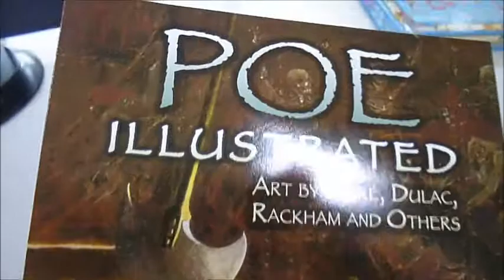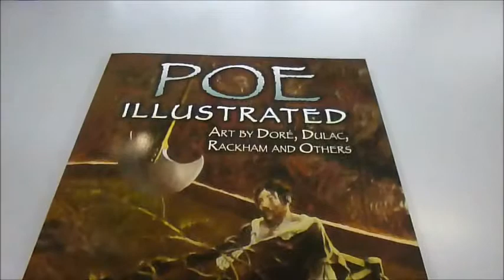POE ILLUSTRATED: Art by Doré, Dulac, Rackham and Others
JEFF A. MENGES    Book Number: 72581    Product format: Paperback

In his relatively brief and troubled life, Edgar Allan Poe (1809-49) was as haunted by tragedy and loss as he was plagued by poverty, illness and alcoholism, and his manifold personal misfortunes were an immense influence upon the dark romanticism of his work. Obsessed with death, decay and madness, he created narratives of characters trapped in perverse, almost invariably threatening situations. Here Jeff Menges selects over 100 of the most memorable moments from Poe's writing, captured in gripping and frequently disturbing images by his most acclaimed interpreters in their original colour or b/w. Many of these are rarely seen as they come from private collections and rare editions and they include scenes from The Raven, The Pit and the Pendulum, The Fall of the House of Usher, The Black Cat, The Cask of Amontillado, The Masque of the Red Death and many others and include work by Manet, Heath Robinson, Harry Clarke and E.L. Blumenschein as well as those of the book's subtitle. Menges provides a brief overview and Poe biography, as well as introductions to the artists and captions to their images. Eerie and disquieting, these remarkable works of art further cement Poe's reputation as master of the macabre. 80pp softback, 8½"×11".